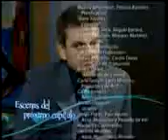Ana Cristina - capitulo 127 parte 5